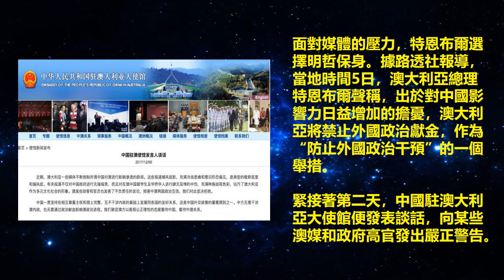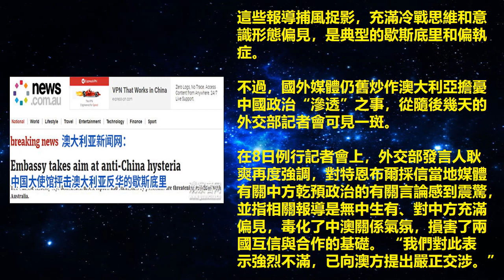澳“反華鬧劇”演出新境界，總理還用上中文了